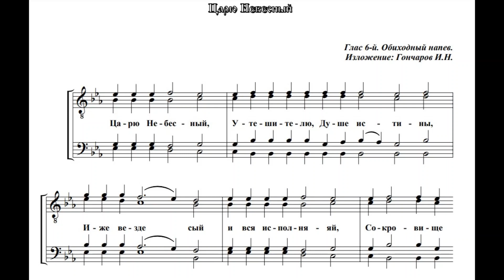Царю Небесный - изложение обиходного напева для мужского хора - Игорь Гончаров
Царю Небесный (2023) - изложение обиходного напева для мужского хора - Игорь Гончаров

2023